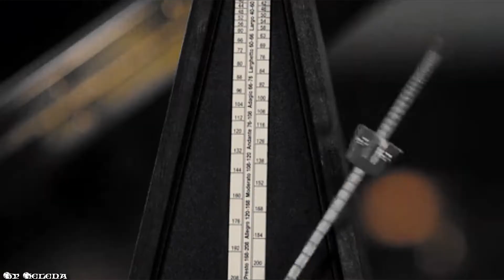слепота (омматофобия (одиночество)) (One Direction Fanfiction)